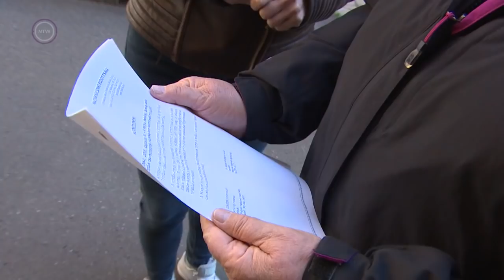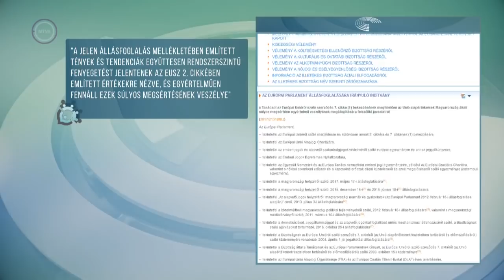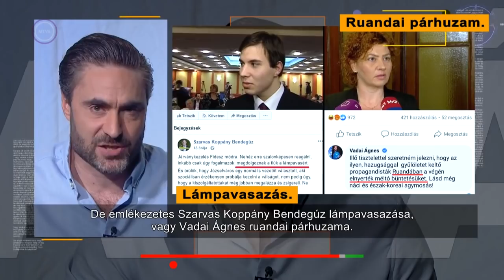Kommentár Klub - Rendőrterror és a jogállamiság, 56-os identitás (2021. október 24.)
Mai adásunkban szó lesz a jogállamiság állapotáról a 2006-os rendőrterror idején, valamint beszélni fogunk az 1956-os identitásról is.

Vendégek: Szalai Zoltán, a Mandiner főszerkesztője, Czopf Áron eszmetörténész, Nagy Ervin filozófus, a XXI. Század Intézet elemzője és Kötter Tamás író, jogász.